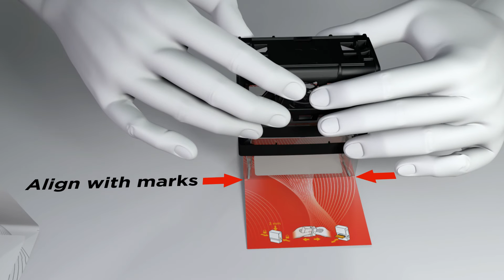How to replace an imageCard on a 2000 Plus Printer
Instructional video for replacing your imageCard on your standard series 2000 Plus self-inking Printer.